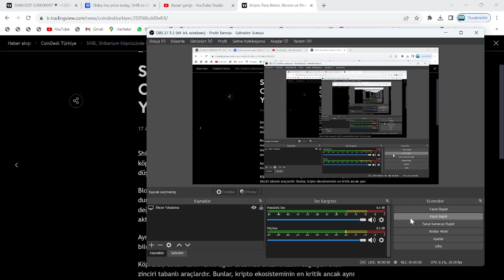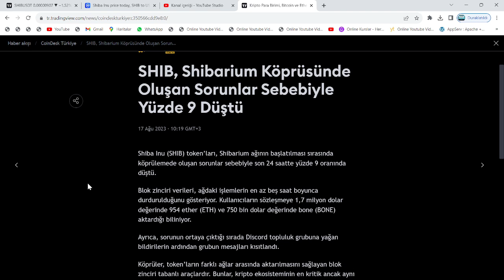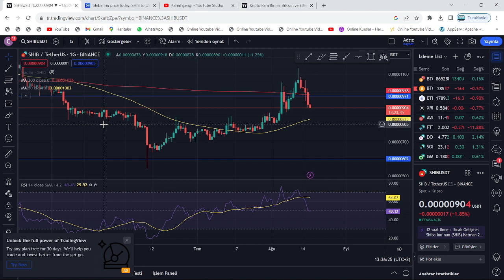SHİBARİUM LANSMANI YAPILIR YAPILMAZ NEDEN SHİBA'NIN FİYATLARI ÇÖKTÜ?🚨KUSAMA'NIN FİYASKOSU YOK ETTİ!🚨